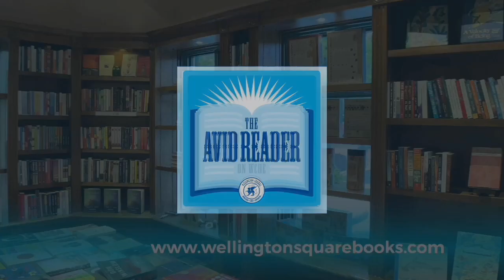Ryka Aoki - Light From Uncommon Stars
Good Omens meets The Long Way to a Small, Angry Planet in Ryka Aoki's Light From Uncommon Stars, a defiantly joyful adventure set in California's San Gabriel Valley, with cursed violins, Faustian bargains, and queer alien courtship over fresh-made donuts.

Shizuka Satomi made a deal with the devil: to escape damnation, she must entice seven other violin prodigies to trade their souls for success. She has already delivered six.

When Katrina Nguyen, a young transgender runaway, catches Shizuka's ear with her wild talent, Shizuka can almost feel the curse lifting. She's found her final candidate.

But in a donut shop off a bustling highway in the San Gabriel Valley, Shizuka meets Lan Tran, retired starship captain, interstellar refugee, and mother of four. Shizuka doesn't have time for crushes or coffee dates, what with her very soul on the line, but Lan's kind smile and eyes like stars might just redefine a soul's worth. And maybe something as small as a warm donut is powerful enough to break a curse as vast as the California coastline.

As the lives of these three women become entangled by chance and fate, a story of magic, identity, curses, and hope begins, and a family worth crossing the universe for is found.